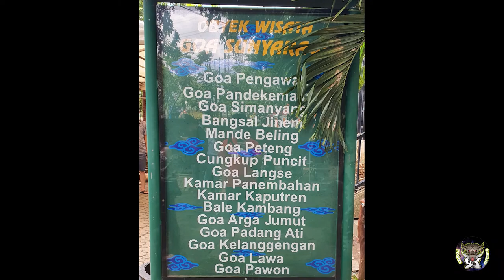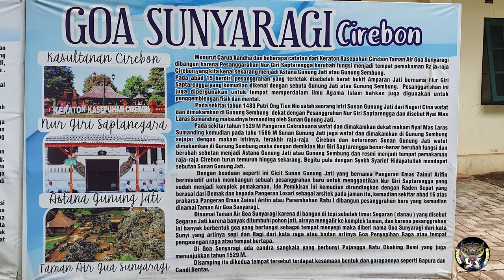Goa sunyaragi Cirebon Indonesia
Yooo semuanya!!!
Lokasi Goa Sunyaragi  berada di sisi jalan Brigjen Dharsono, Sunyaragi, Kesambi, Kota Cirebon.
Nama “Sunyaragi” berasal dari kata “sunya” yang artinya sepi dan “ragi” yang berarti raga, keduanya adalah bahasa Sanskerta.
Sunyaragi, Kesambi, Cirebon City, West Java 45132
Jam Buka : 08.00–17:30
Tiket masuk : Rp 10.000 per Orang
Parkir  : Rp. 5.000 Per Mobil
Pengelola juga menyediakan jasa pemandu wisata bagi yang ingin mengenal sejarah dari Goa Sunyaragi dengan biaya sebesar Rp 50.000.
Beberapa fasilitas yang dimiliki taman adalah: Area Parkir kendaraan, Mushola, Kamar mandi, Penginapan, dan warung makan
Semoga anda bisa datang mengunjungi lokasi taman Goa Sunyaragi, Cirebon, Indonesia.
Foto dan Video (Samsung Note10+)